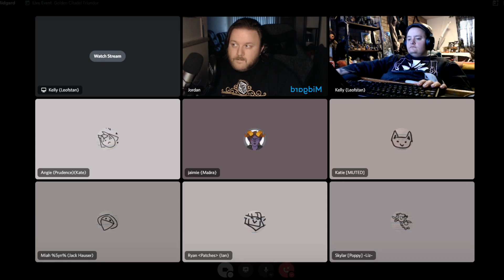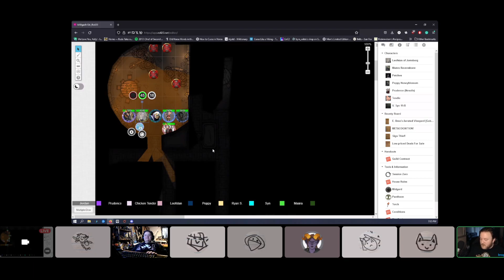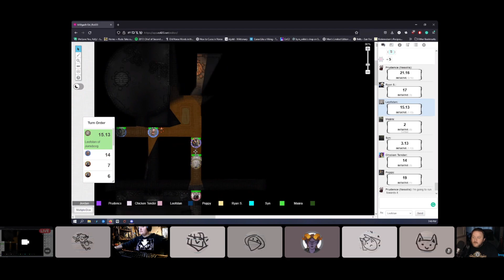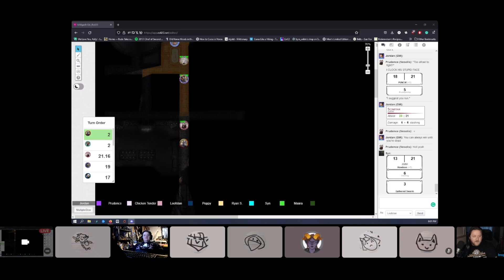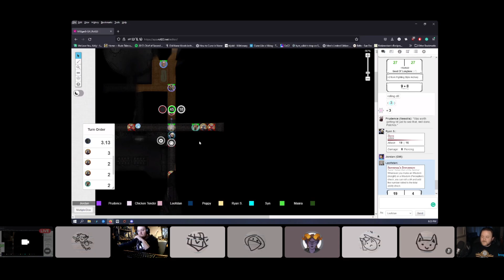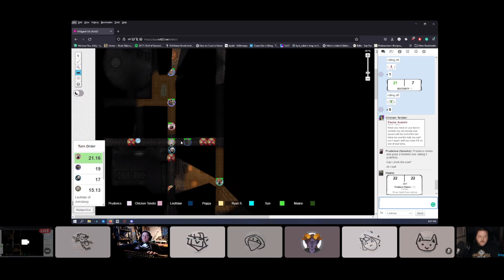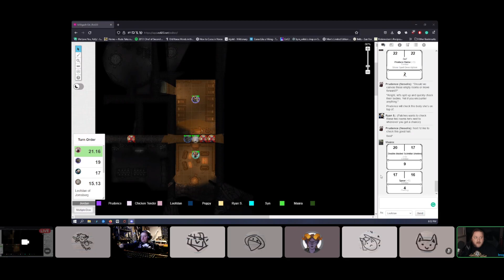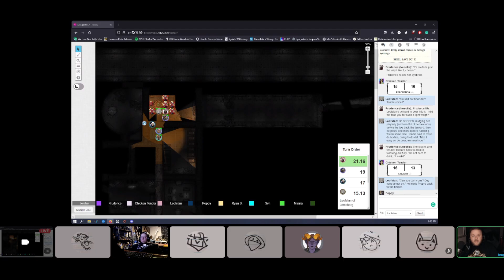Golden Citadel (Part 3)